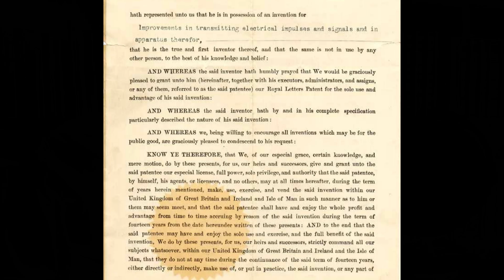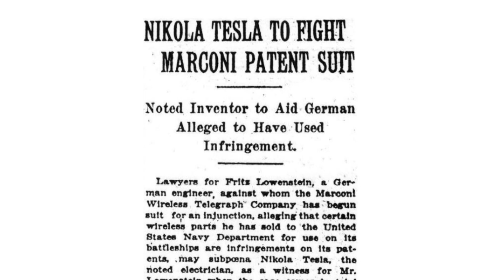2nd June 1896: Guglielmo Marconi files a patent application for his system of wireless telegraphy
Marconi was born in Bologna, Italy, in 1874 and became interested in electromagnetic waves after reading the work of Heinrich Hertz and others who had demonstrated the existence of wireless signals. By 1895, Marconi had conducted successful experiments in Italy, sending signals over distances of up to 2 kilometres. However, since he failed to secure official support in Italy he travelled to England in early 1896 where he found more favourable conditions for developing his invention.

On 2 June Marconi filed a patent application in London for a spark-gap transmitter that generated radio waves and a coherer as a receiver to detect the signals. The patent, titled “Improvements in Transmitting Electrical Impulses and Signals, and in Apparatus Therefor,” was distinctive in claiming a method of wireless communication using a grounded transmitter and receiver, as well as vertical aerials to enhance range.

Over the summer, Marconi demonstrated his system to officials from the British Post Office and, within a year, he had been awarded patent number 12039, which was the first patent for a communication system based on radio waves. After establishing the Wireless Telegraph and Signal Company, later renamed Marconi’s Wireless Telegraph Company Ltd, the inventor continued to improve the range and reliability of his wireless system.

Although Marconi’s early patents secured his position in the emerging wireless industry, his claims were later challenged by other inventors and patent disputes continued for years.